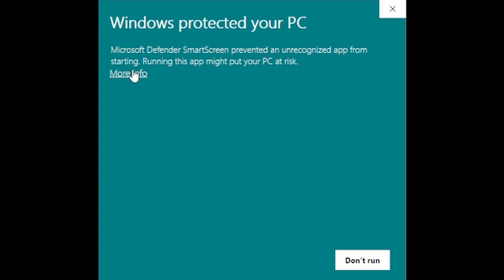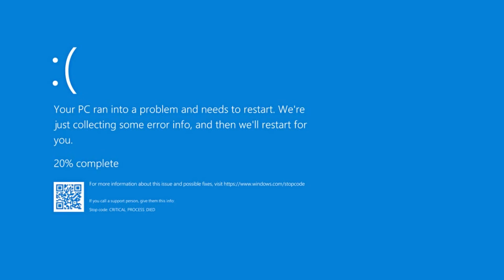THIS IS'NT ANIMAL CROSSING!!! | Harvest Festival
Animal Crossing is not a girls game!